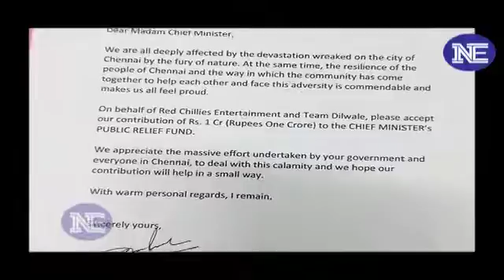Dilwale actor made a huge contribution !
Bollywood superstar Shah Rukh Khan has made a huge contribution of one crore rupees for the people affected in the Chennai floods. The confirmation letter of the donation made by Shah Rukh is circulated by the fans of Diwale actor. The hash tag SRK Donates1cr To Chennai soon started trending on Twitter hailing the efforts of SRK. Shah Rukh had earlier expressed his heartfelt message on the social media about the people affected in rain-hit areas of Chennai.